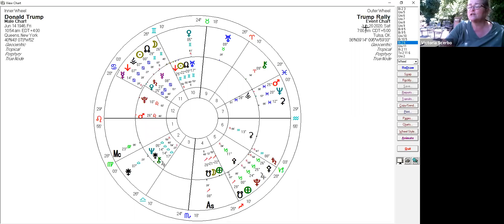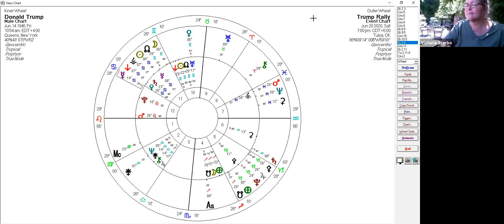Donald Trump's Astrology Chart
Another look at Trump's natal chart with a look at the date of his rally in Tulsa, Oklahoma.